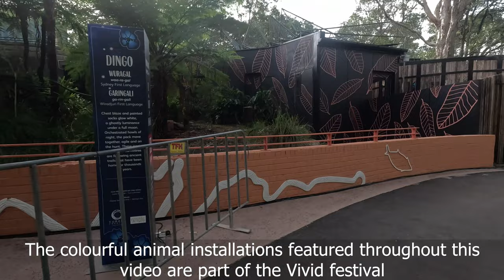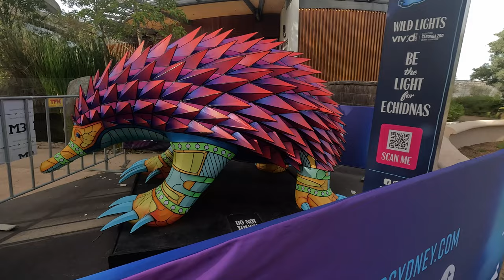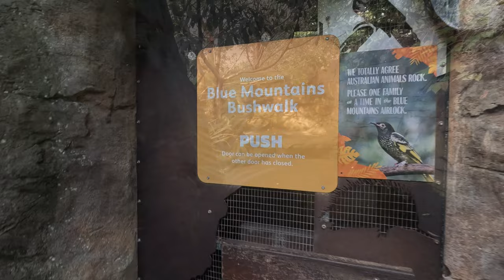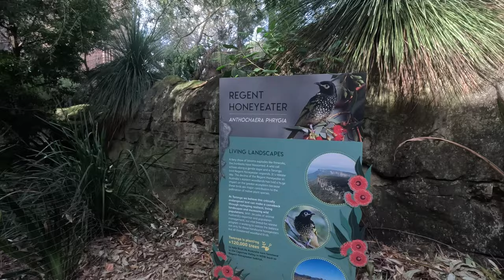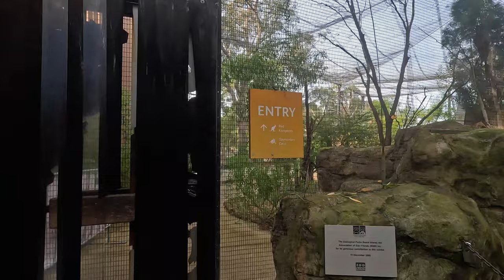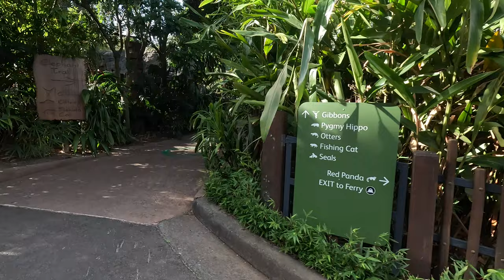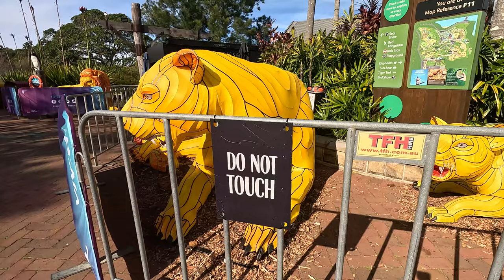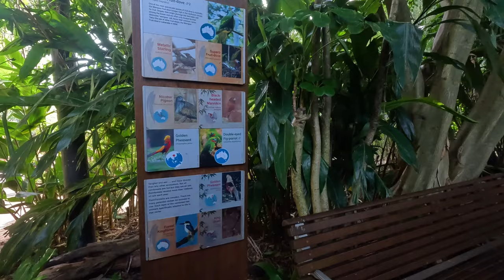Taronga Zoo 4K Walking Tour || Sydney, Australia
Taronga Zoo is located on the shores of Sydney Harbour, in the affluent suburb of Mosman. It is home to over 4,000 animals from over 350 species, including Australian native animals, as well as rare and endangered exotic animals. The zoo is open 365 days a year and is accessible by ferry, bus, or car.

Taronga Zoo was founded in 1916 and is one of Sydney's most popular tourist attractions. The zoo is committed to conservation and research, and it plays an important role in the breeding and reintroduction of endangered species.

Taronga Zoo offers a variety of attractions, including:

Animal exhibits: The zoo has a wide variety of animal exhibits, including walk-through areas, viewing tunnels, and interactive displays.

Shows: The zoo offers a variety of shows, including animal feedings, talks, and demonstrations.

Rides: The zoo has a number of rides, including a cable car, a carousel, and a train.

Activities: The zoo offers a variety of activities, including guided tours, bushwalks, and picnics.

Allow at least three hours to see most of the attractions.

The cost of entry to Taronga Zoo varies depending on age and the time of year. Adults (16+) typically pay AUD $34.95 for admission, while children (3-15) typically pay AUD $24.95. Children under 3 are free.

HOT TIP: Visit the zoo on your birthday, and only pay AUD $1.00.